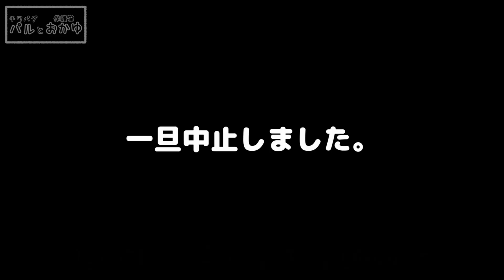猫、顎剃られすぎていじけ虫になる 笑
カップ麺カラーはうちの子には合いませんでしたが、そもそも推奨されていないようですね。。。